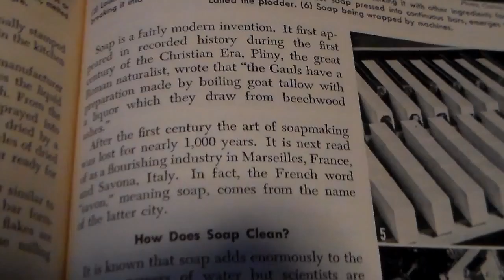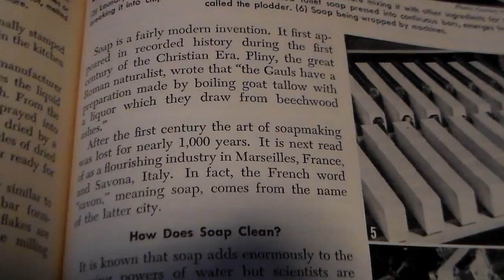Origin of Soap : 1953 Encyclopedia